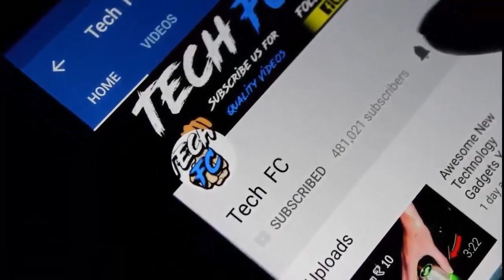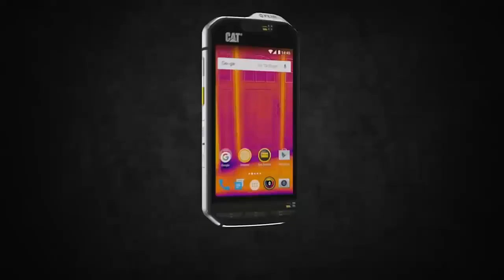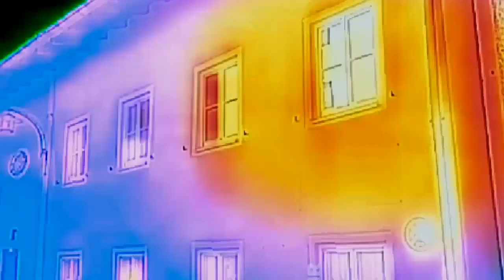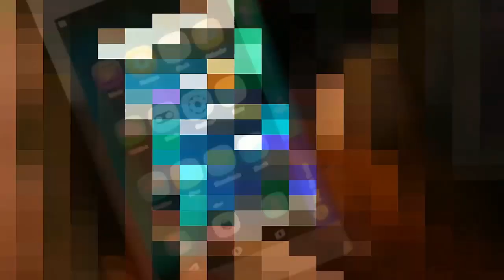DSLR CAMERA 5G, 16 GB RAM AND HI-TECH FEATURES & LOW PRICE Top 5 SMARTPHONES IN 2019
Top 5 SMARTPHONES IN 2018-19 With DSLR CAMERA 5G, 16 GB RAM AND HI-TECH FEATURES
Here is Best of Best Top 5 Upcoming Smartphones in 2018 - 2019 including Lenovo Foldable Smartphone, Google Project Ara, Takee Holographic Phone, Cat 60 Rugged Phone and Asus Zenphone AR. Jio Phone 3 is Upcoming So, Lets See When Company Will Launch it.
Welcome to Tech FC YouTube Channel.
1. Lenovo Foldable Smartphone
2. Google Project Ara,
3. Takee Holographic Phone
4. Cat 60 Rugged Phone
5. Asus Zenphone AR
▶  mi Redmi Xiaomi Smartphones
Redmi 6 pro
Redmi Y2
Redmi Note 6 Pro
Mi Redmi Xiaomi Note 5 Pro
▶  Vivo Smartphones
Vivo V9Pro
Vivo Y81
Vivo V11
Vivo Y83 Pro
▶ Apple iPhone Deals
Apple iPhone X
iPhone XR
Apple iPhone 6
iPhone 7
Apple iPhone SE
▶ Samsung Galaxy Smartphones
Samsung Galaxy A9
Samsung Galaxy J6
Samsung Galaxy j8
Galaxy On7 Prime

▶ Gadget Tree Spiritual Handcraft Tea (Rs.160)
▶ Plastic Musical Pot with Bluetooth Speakers, LED Lights and Touch Control
▶ USB 5 Watt LED Bulb (Rs.299)
▶ Led Light 5M 50 LED (Rs.399)
▶ Led Light 10M 100 LED USB Operated Wire (Rs.499)
▶ Top 5 Electric Bicycle Gadgets Buy From Here -
Lista Cycle Light (Rs.465)
Electric Cycle Spoke Light (Rs.485)
Generic Bicycle Tail Light (Rs.199)
E Bicycle Light Combo (Rs.499)
Electrical Bicycle LED Laser Light (Rs.225)
▶ SELFIE STICK IN LOW PRICE ◀
360° Selfie Stick (Rs.149)